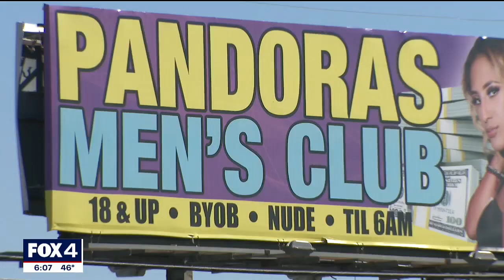Dallas sexually oriented businesses to close at 2 a.m. after unanimous council vote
Dallas Police Chief Eddie Garcia convinced council members that reduced strip club hours should cut down on violent crime. He said 76 percent of violent crime is happening from 2-6 a.m. and is likely tied to the clubs.